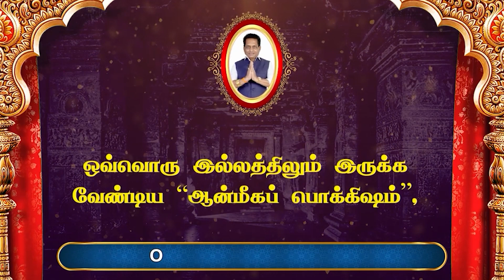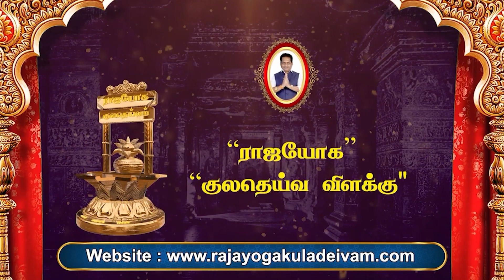Rasi Palan | ராசி பலன் | 04/02/2023 | தினப்பலன் | Dhina Palan | Dr.K.Ram | Rajayogam | Astro 360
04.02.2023 இன்றைய தினபலன் | இன்றைய ராசி பலன் | Today's Rasi Palan | Daily Rasi Plan | Indraya Rasi Palan | 04 FEB 2023

rahu_ketuPeyarchiPalan